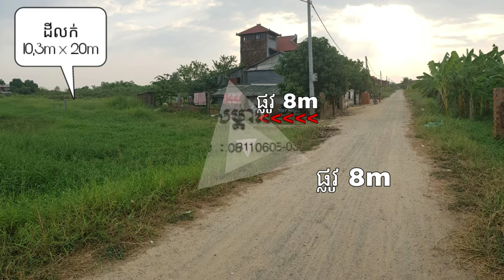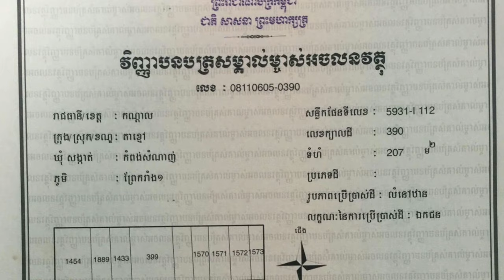បញ្ចប់ការលក់ដី 10,7mx20m ដីជាប់ផ្លូវកែង ក្រុងតាខ្មៅ🇰🇭 4K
⛳ដីលក់ 10,7m x 20m ជាប់ផ្លូវកែង ក្រុងតាខ្មៅ🇰🇭

១ ដីលក់នៅ ភូមិព្រែករាំង សង្កាត់កំពង់សំណាញ់ ក្រុងតាខ្មៅ កណ្ដាល ។ ➡️នៅជិតវត្តខ្ពបអណ្ដែតហៅ(ក្របៅ)នឹងសាលាបឋមសិក្សាក្របៅប្រហែល 1km
➡️ចំងាយពីដីរបស់ក្រុមហ៊ុនកាណាឌីយ៉ា18ហិតាប្រហែល 300m
➡️ចំងាយពីផ្លូវជាតិលេខ21 នឹងបុរីពិភពថ្មីប្រហែលជាង 1km
➡️ចំងាយពីក្រសួងសាធារណៈការនឹងដឹកជញ្ជូនប្រហែល 1km
➡️ចំងាយពីរោងចក្រធំៗនៅជិតប្រហែលជាង 1km
➡️ចំងាយពីភូមិគ្រឹះសម្ដេច នឹងបន្ទាយអង្គរក្សប្រហែល 2km
➡️ចំងាយពីផ្សារព្រែកហូរ ប្រហែលជាង 5km
➡️ចំងាយពីផ្លូវក្រវ៉ាតក្រុង(ផ្លូវ60mថ្មី) ប្រហែលជាង 500m
➡️ចំងាយពីដីក្រុមហ៊ុនកាណាឌីយ៉ា 18ហិតាប្រហែលជិត 300m
➡️ចំងាយពីរង្វង់មូលតាខ្មៅ ប្រហែលជាង 5km ដីជាប់ផ្លូវកែង បែរមុខទៅទិសខាងកើតនឹងខាងត្បូង ផ្លូវមុខដី 6m ពេញ។ 😍👍

២ ទំហំ​​​ ដី 10,7mx20m = 207m2(ក្នុងប្លង់)

៣ ប្រភេទតំបន់ ជាតំបន់កំពុងអភិវឌ្ឍន៍ខ្លាំងរបស់ក្រុងតាខ្មៅ មានរោងចក្រ បុរី ដីឡូត៍ ក្រសួងរបស់រដ្ឋ វត្តអារាមសាលារៀន ផ្លូវក្រវាត់ក្រុងថ្មី ។ល។ ល្អសំរាប់អតិថិជនដែលមានបំណងចង់ទិញដីទុក👍😍

៤ ប្រភេទប្លង់ ប្លង់រឹង100%👍

៥ តំលៃ 25000$ (ពីរមឺុនប្រាំពាន់ដុល្លា) អាចចរចារបានជាមួយម្ចាស់ផ្ទាល់👍

៦ យើងខ្ញុំមានសេវាធានាគារល្អៗ ជូនដល់អតិថិជនបើសិនត្រូវការ💵💵💵

👉បើសិនអតិថិជនចង់បានដី ឬផ្ទះដែលមានតំលៃធូរនឹងថ្លៃជាងនេះ យើងខ្ញុំក៏មានដែរអាចទំនាក់ទំនងមកយើងខ្ញុំបាន ដោយក្ដីរីករាយបំផុត☺
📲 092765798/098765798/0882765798